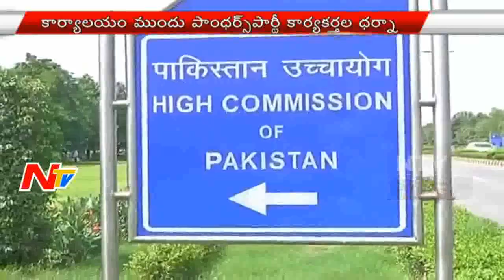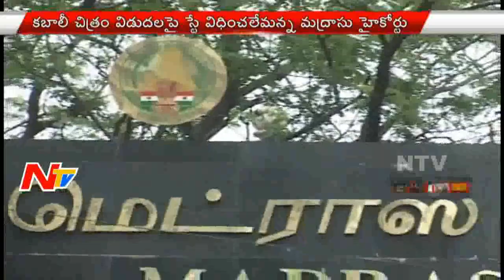News 30/60 || Breaking News || 19th July 2016 || Part 03 || NTV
News 30/60 || Breaking News || 19th July 2016 || Part 03